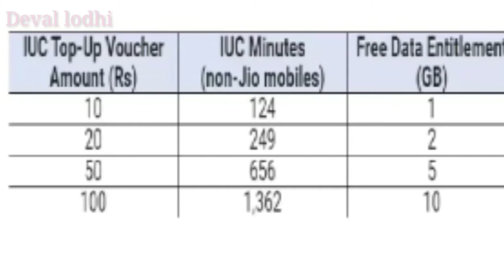jio outgoing calls are not free | 6 paise per minute charge in reliance jio | jio offer | jio news